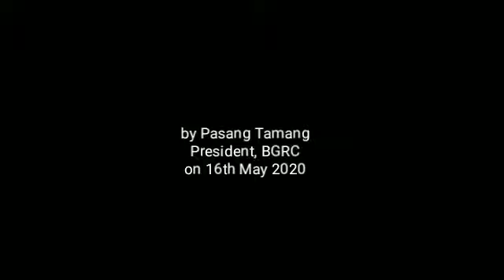@DN_बाहिर फसेकाहरूलाई आर्थिक सहयोग चाहिए फाेन मार्फत सम्पर्क गरेर बैंक एकाउन्ट दिने अनुरोध BGRC काे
बाहिर फसेकाहरूलाई आर्थिक सहयोग चाहिए फाेन मार्फत सम्पर्क गरेर बैंक एकाउन्ट दिने अनुरोध BGRC काे